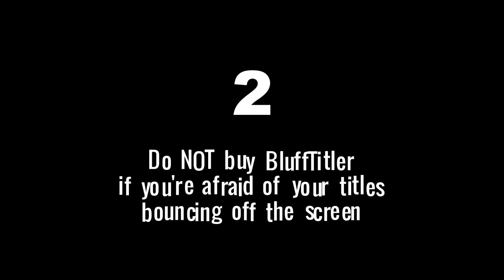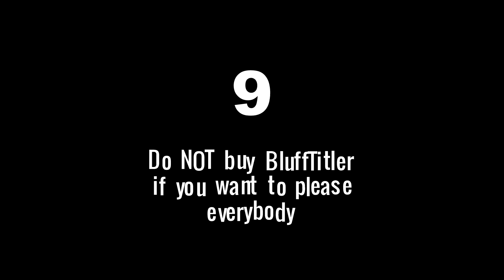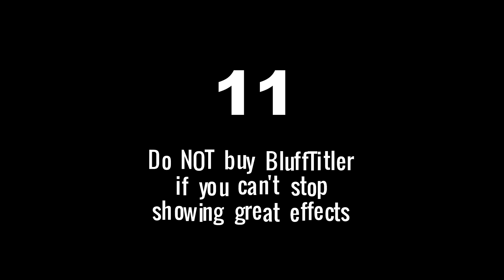10 Reasons NOT To Buy BluffTitler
Watch this video to learn if BluffTitler is the 3D intro video maker software you are looking for.

The video is rendered and exported as MP4 by the BluffTitler app without any post-processing.